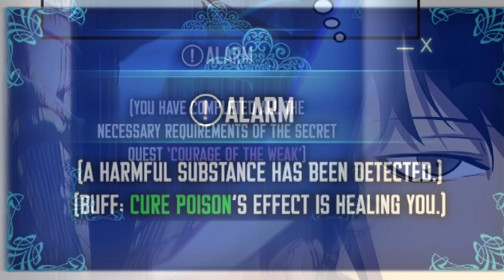Solo Leveling Episode 6 Explained in Telugu( Solo Leveling Chapter 25-33 Explained in Telugu)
hey guys welcome back to another video in this video I am gonna explain solo Leveling Episode 6 in Telugu so please watch the video till the end and like the video and share the video and subscribe to the channel

solo leveling,
solo leveling in telugu,
solo leveling explained in telugu,
solo leveling telugu,
solo leveling power system
solo leveling telugu
solo leveling manhwa explained,
solo leveling manhwa part 1,
solo leveling full manga explained,
solo leveling manhwa season 1,
solo leveling manga all chapters,
solo leveling manhwa season 2,
solo leveling full story explained
solo leveling manhwa explained in telugu,
solo leveling manga explained in telugu
Jujutsu Kaisen
Jujutsu Kaisen explained
jujutsu Kaisen explained in Telugu
jujutsu Kaisen Manga
Jujutsu Kaisen Manga Explained
Jujutsu Kaisen Manga Explained in Telugu
Jujutsu Kaisen Anime
Jujutsu Kaisen Anime in Telugu
Jujutsu Kaisen in Telugu
Shibuya Incident Arc
Shibuya Incident Arc Explained
Shibuya Incident Arc Explained in Telugu
Shibuya Arc
Shibuya Arc Explained
Shibuya Arc Explained in Telugu
Gojo Satoru
Geto
Anime
Anime in Telugu
Anime explained in Telugu
Telugu Anime